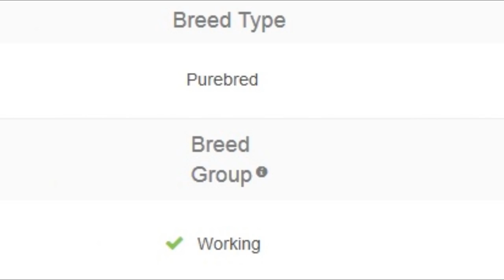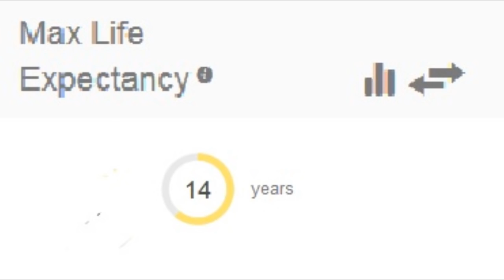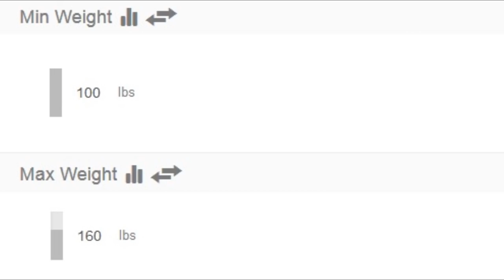TIBETAN MASTIFF KING OF THE DOGS WORLD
The Tibetan Mastiff is average when it comes to training. Not much exercise is required to keep this dog in shape. This breed is best for those who have previous experience with dog ownership.

Share with us your experience with these dogs. :)